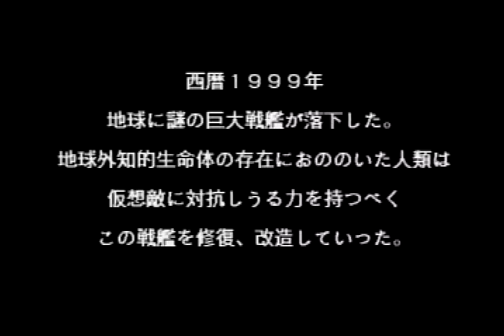SS 超時空要塞マクロス 愛・おぼえていますか OP